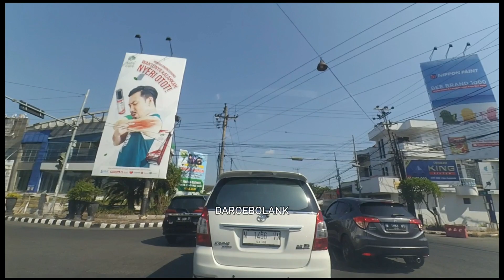ROADTRIP SOLO KEDIRI NON TOL VIA HUTAN MANTINGAN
Perjalanan kali ini mass Gondrong pengen reunian dg jalur hutan Mantingan Ngawi..soalnya semenjak ada tol mass Gondrong kalau ke Surabaya Malang atau manapun selalu lewat tol..

Simak videonya sampai habis yq massehh..
Terima kasih..